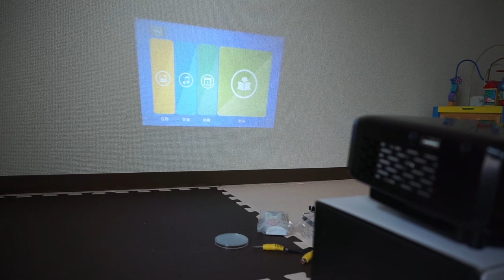【企業コラボ】TEC.BEAN 小型LEDプロジェクター GP9S ブラック 120ルーメン 1080フルHD - すずきたかまさの「はいさい沖縄」 Haisai Okinawa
TEC.BEAN 小型LEDプロジェクター GP9S ブラック 120ルーメン 1080フルHD HDMI/VGA/AV/USB/SD対応 リモコン付き

沖縄での日常を沖縄移住者視点で紹介する動画チャンネル「すずきたかまさの「はいさい沖縄」 Haisai Okinawa」！

「すずきたかまさのはいさい沖縄」は沖縄をテーマに、沖縄のスポットからイベント等、沖縄の様々な動画を配信するチャンネルです。また、沖縄移住をはじめ、フェイスブック沖縄ユーザーグループの活動や・・・たまに子育てやYouTuber勉強会について、好きなゲームについてなども掲載しています。

YouTube・動画活用についてのコンサルティングやセミナーも開催中♪

沖縄YouTuber勉強会も定期的に開催中です！

鈴木孝昌（Takamasa Suzuki）